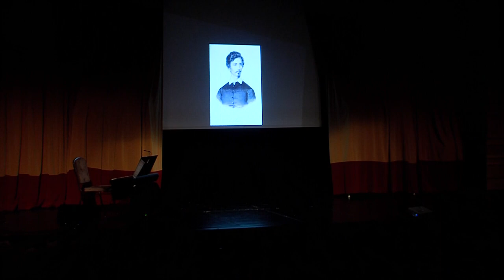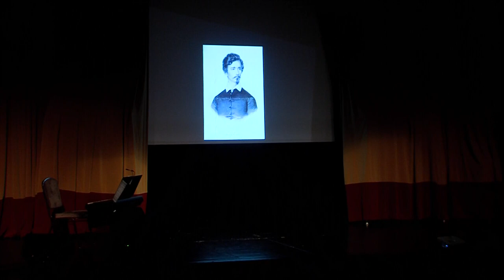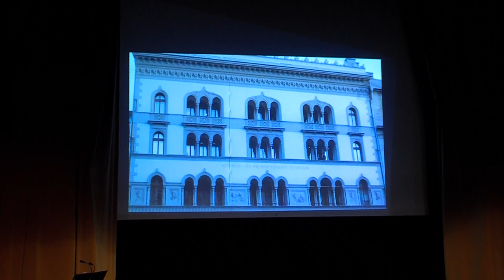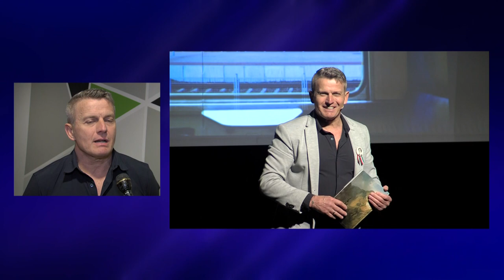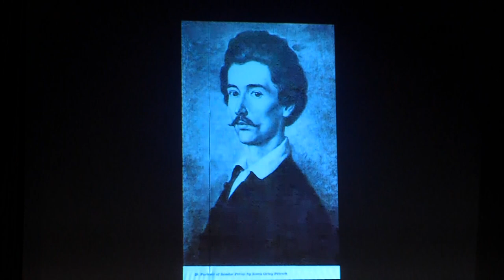Kultúrszoba - 2023.04.13.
Tartalom:
- Idén április 15-én indul a 24 órás filmkészítő maraton
- A XX. századi magyar történelem vészterhes korszakába repít a Szabadulószínház című darab
- Petőfi Sándor művei a Költészet napján - Rékasi Károly előadói estje Dombóváron
- Mindennapi protokoll - Görög Ibolya humorral fűszerezett előadása